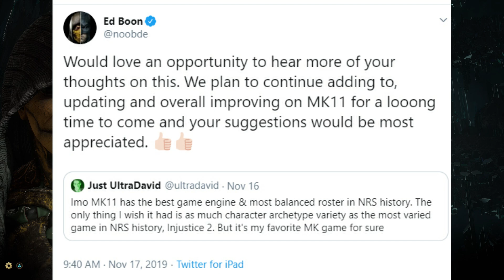Mortal Kombat 11 - Suggested gameplay & system changes for MK11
(Timestamps below)
So Ed Boon has put it out there that the team is looking for suggestions for Mortal Kombat 11, as they plan for the game to be around for a long time to come, and want feedback from the community, so here is mine!
Ed Boon I apologize for the monstrous thumbnail but when an idea hits an idea hits.

1:01 - Remove Fatal blow minigame
2:24 - Remove or minimize Rank decay
4:16 - Wi-fi filter for ranked for the love of god
5:40 - Jumps are still too strong
8:07 - Add hitstop(blockstop) for quick blocked normals
10:26  - Lessen pushback on blocked uppercuts
11:56 - Fill out peoples movesets with unused moves
13:47 - Character identity
15:40 - Engage with the community more!
16:26 - In closing and profound truth